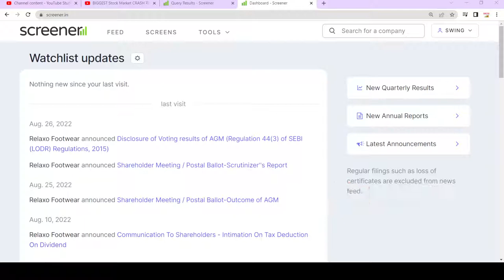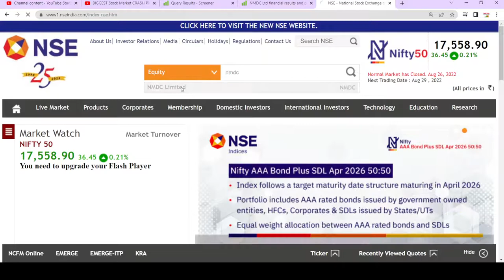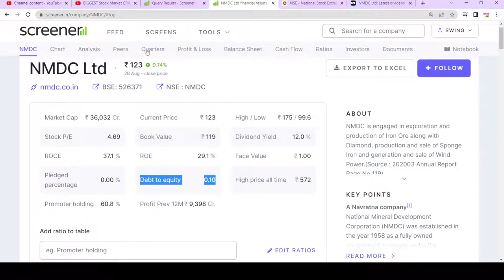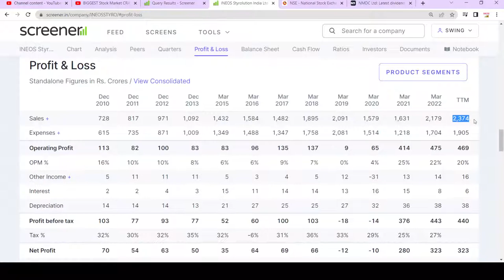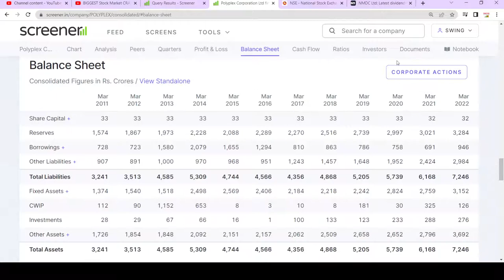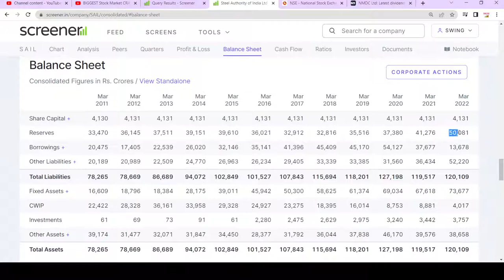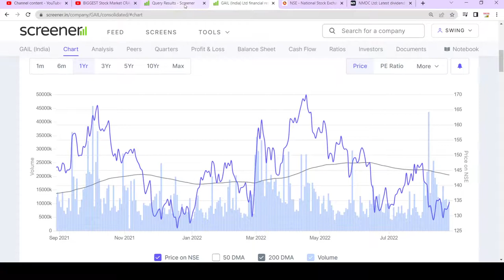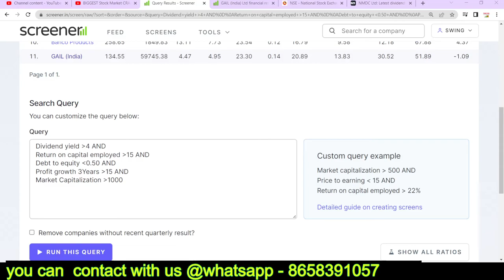6 Best Dividend Paying Stocks |Top 5 Dividend Stocks to Buy in 2022 |positional trading | swingtrade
6 Best Dividend Paying Stocks
Top 5 Dividend Stocks to Buy in 2022
dividend paying stocks
dividend stock
dividend stocks 2022
dividend investing

Multibagger,
Positional Trading
Technical Analysis
swingtrade
swingtradesks